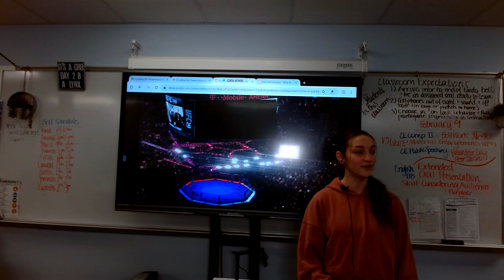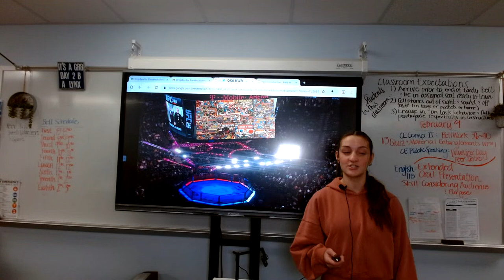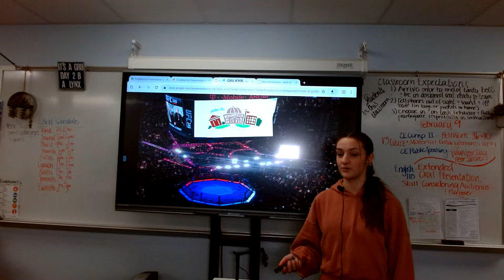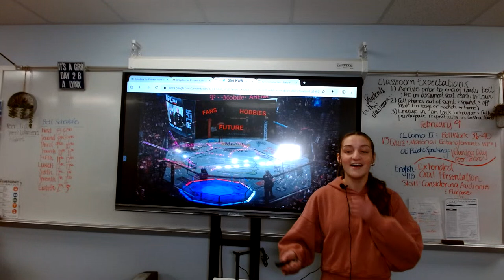Baily Williams : Peer Introduction (Martin)